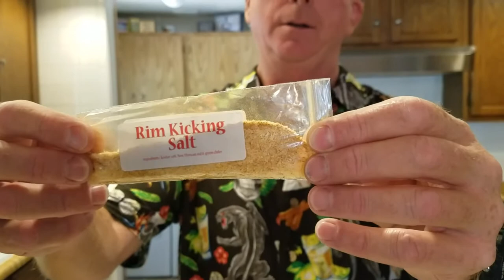Blackberry Basil Smash Cocktail Tasting - Mid-Week Boost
Welcome to the Mid-Week Boost. Join us in our virtual trip to Mexico. Let's get through hump day with a little fun. Don't forget to stay to the end for a surprise guest.

Casamigos Cocktail Mix - Blackberry Basil Smash
Casamigos Reposado Tequila
Herdez Salsa Casera
Herdez Guacamole Salsa
Calidad Tortilla Chips
Chile del Sol Rim Kicking Salt

Artist
La India
Song
Mi Propiedad Privada